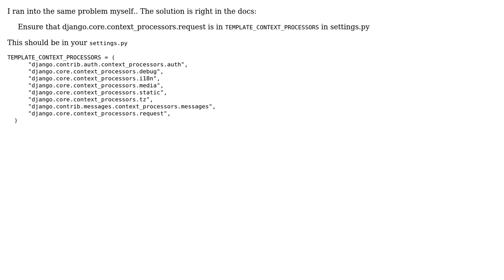Django-lean fails tests, users in both/neither groups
With thanks & praise to God, and with thanks to the many people who have made this project possible! | Content (except music & images) licensed under CC BY-SA | Music | Images & others | With thanks to user Stephen Fuhry user fredley and the Stack Exchange Network Trademarks are property of their respective owners. You are responsible for your own actions.